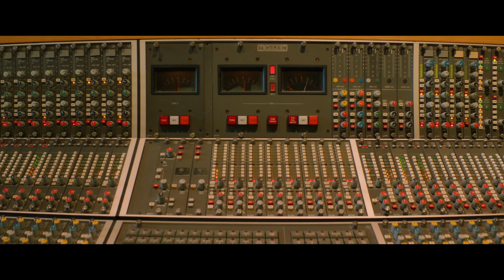Рождение легенд | Трейлер | в кинотеатре «Москва»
В ролях: Джереми Джордан, Уиз Калифа, Джейсон Айзекс, Джейсон Деруло, Монган Мишель, Джэй Фэроу, Ледиси, Сэм Харрис, Себастьян Манискалко

Что делать, если ты начинающий продюсер, и все, что у тебя есть – большие долги и несколько неизвестных музыкантов?
​​​​​​​Открыть свой лейбл! Бросить вызов условностям, рискнуть всем и перевернуть мир шоу-бизнеса с ног на голову.
История рождения легендарной звукозаписывающей компании, которая навсегда изменила мир музыки.